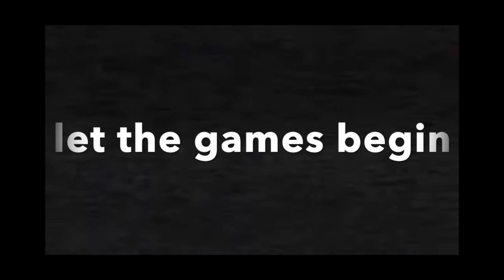VLOG: CABIN TRIP EDITION (SNOW TUBING, BIRTHDAYS, AND GAME NIGHTS)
HEY HONEYS,

WE'RE BACKK!!! ME AND MY CABO FRIENDS ARE REUNITED. Enjoy the vlog!!!

Make sure to turn on those bell notifications!!!